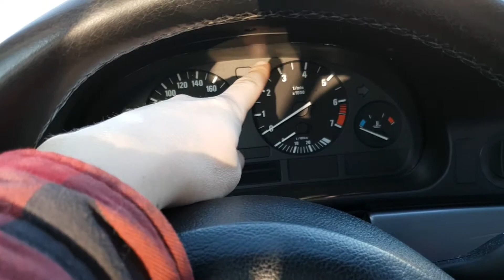The ny framrout on maj car!